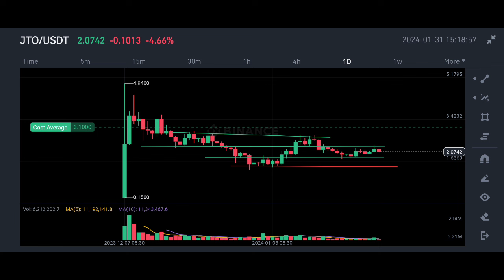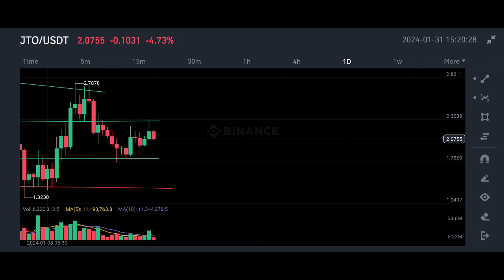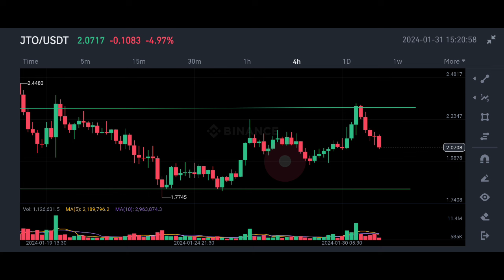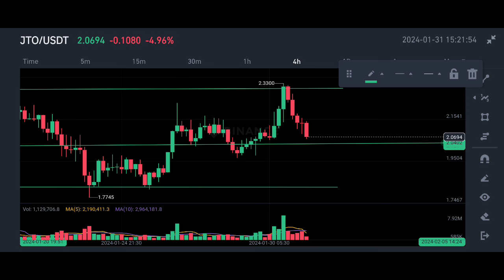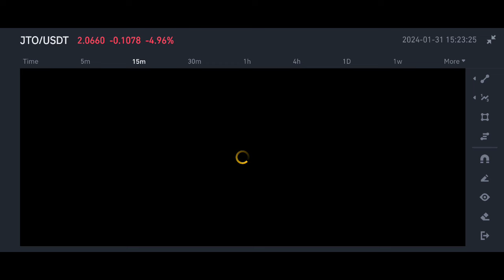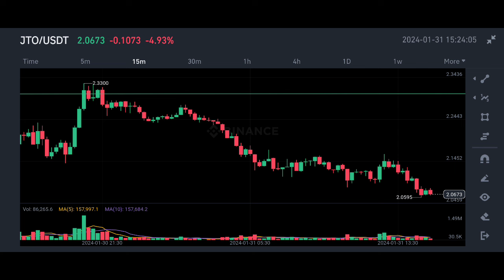Jto Token price prediction | jto coin price prediction | Jito Coin price prediction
✅ Spot Trade &
📈  Futures Trade

Indian Crypto Exchange You may Join  👇👇✅